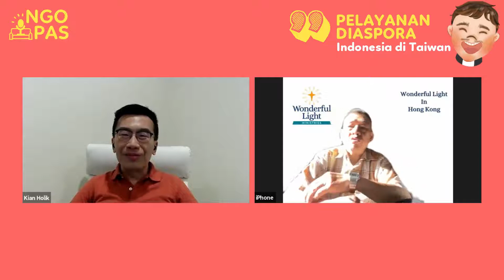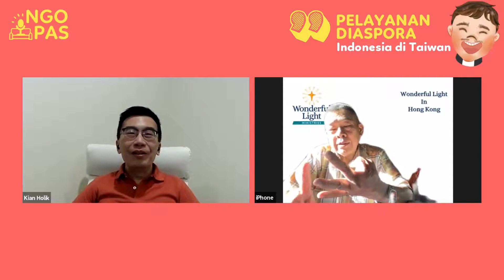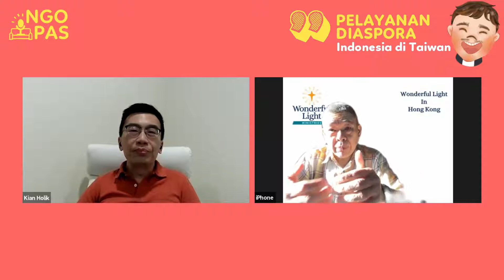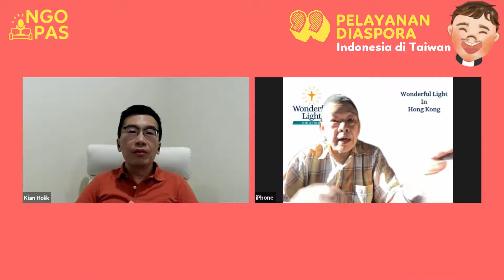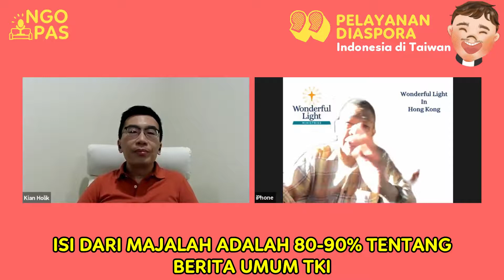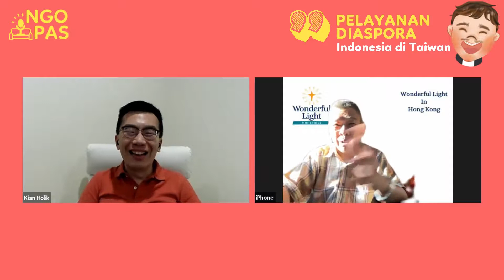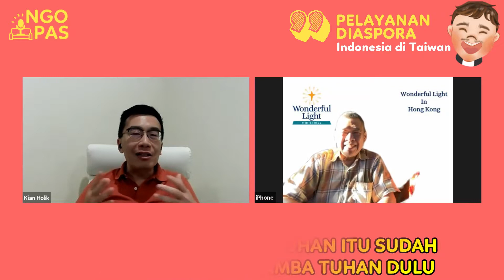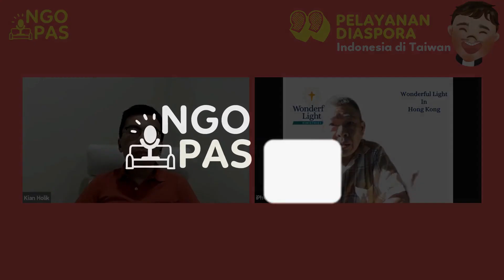NGOPAS 15 - Mengenal Pelayanan Diaspora Indonesia di Taiwan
Pelayanan Indonesia di luar negeri selalu memberikan tantangan dan kesempatan yang berharga bagi mereka yang sulit mendengar kabar keselamatan di Indonesia, pada akhirnya menjadi percaya dan mengikuti Tuhan Yesus. Dengarlah pengalaman pelayanan dari Ev Max Chandra di Taiwan dan bagaimana para Hamba Tuhan di Gereja-gereja dapat diperlengkapi untuk mendoakan pelayanan yang strategis ini.